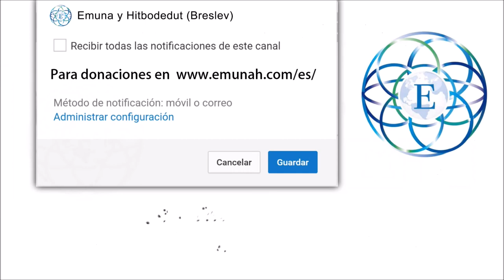Como debemos actuar ante el Creador del Universo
Dicen nuestros sabios: "Temerás siempre, por cuanto Su Presencia es constante y ante Él nada puede ocultarse"
Es decir que nuestro temor al Creador debe basarse en entender que nada de lo que hagamos o decimos, puede quedar oculto de Él. Rafael profundizará en el tema y nos ayudará a entender este concepto.

* IMPORTANTE * ¿Disfrutas de las publicaciones? ¿Te ayudan? Haz un comentario y comparte todo nuestro contenido con todos tus seres queridos.

El Rabino Dror Moshe Cassouto nos trae el concepto de lo que es una verdadera emunah basada en las enseñanzas del santo Rebe, el Rabí Najmán de Breslov. Nuestra esperanza es que estos vídeos de Emunáh nos acerquen a HaShem y poder servirlo con alegría, fe y confianza.
A través de estos vídeos, podremos aprender cuál es el verdadero propósito nuestra vida; poder descubrir los puntos buenos en nosotros y en los demás, poder servirle a HaShem con cada área de nuestro ser, mente, talentos y emociones.
Estos vídeos están basados en las enseñanzas del Rav Dror Moshe Cassouto procedente de Jerusalén, así como de las enseñanzas del gran Rabí Najmán de Breslov zt"l sobre el verdadero propósito de nuestras vidas, el servicio al Eterno, la plegaria, estudio de la Torah, cumplimiento de los Mitzvot, rectificación de nuestro carácter, el amor al prójimo, y mucho más!